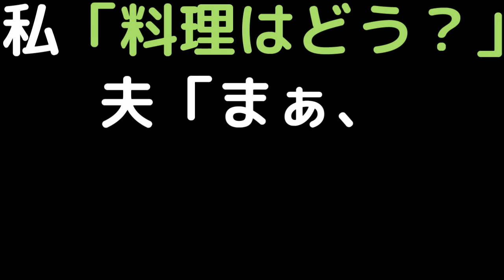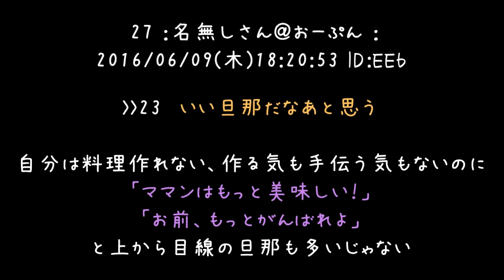私「料理はどう？」 夫「まぁ、不味くはないけど旨くもないね」【2ch】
言葉はストレート過ぎますけど、気遣いもしてくれて実際にメシウマですし
良い夫さんに思える(　＾ω＾)

うちでこんな事をとーちゃんが言ったら
かーちゃん激おこで血の雨が降るのは間違いないですが(´・ω・)